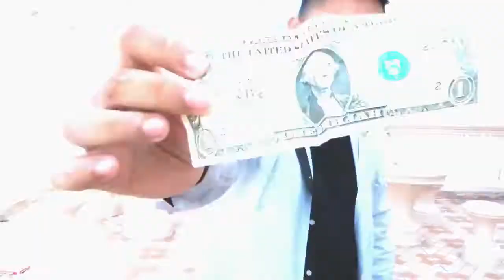Gum Mara by Ade Rahmat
Welcome to Gum Mara by Ade Rahmat and Dark Art.

Inspired by the work of a creator from Indonesia. Sugary by Agustin which was released in 2018. And this trick was created with a different method.

- Visual effect
- Simple methods
- No magnet
- Change to card, paper or money
- Anytime
- Anywhere
- Reset in second

you'll receive: online instructions video

Download the video and learn now!